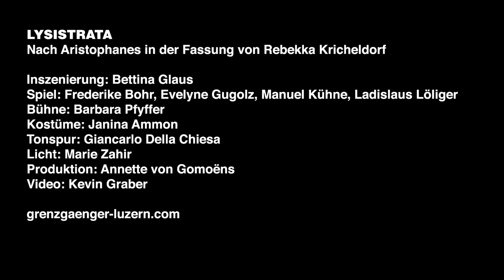Lysistrata Trailer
Lysistrata
nach Aristophanes in der Fassung von Rebekka Kricheldorf
Premiere Oktober 2015 Südpol Luzern
grenzgänger Luzern
Inszenierung Bettina Glaus